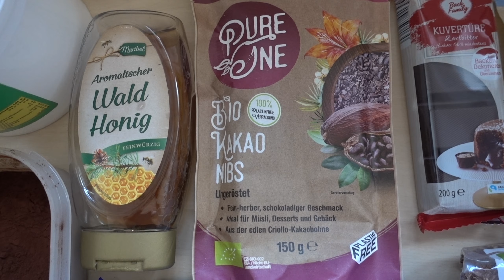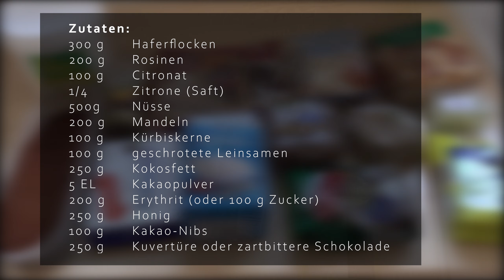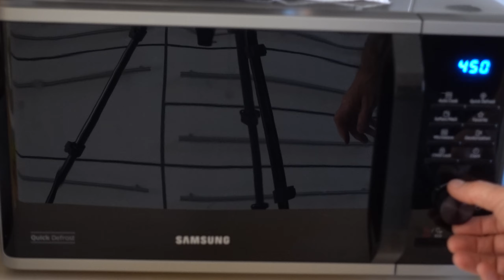Rezept: Schoko-Nuss-Müsliriegel selbst machen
Dies ist eines meiner besten Müsliriegel-Rezepte. Diese Schokoriegel haben einen intensiven Kakao-Geschmack und bestehen aus gesunden Zutaten:

300g Haferflocken
200g Rosinen
100g Citronat
1/4 Zitrone
500g Nüsse
200g Mandeln
100g Kürbiskerne
100g Leinsamen
250g Kokosfett
5 EL Kakaopulver
200g Erythrit
250g Honig
100g Kakao-Nibs
250g Kuvertüre/zartbittere Schokolade

Nährwerte:
43% Kohlenhydrate
– davon 20% Zucker
32% Fett
11% Eiweiß
5% Ballaststoffe